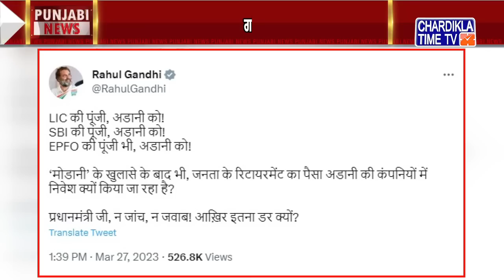Punjabi News Live Today | Punjabi Latest News Today | Top News | Chardikla Time Tv News